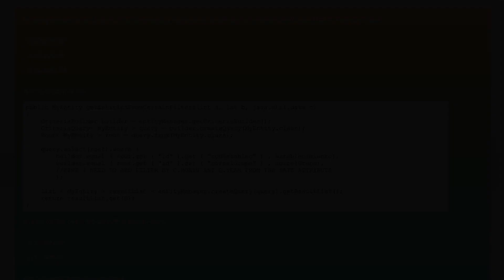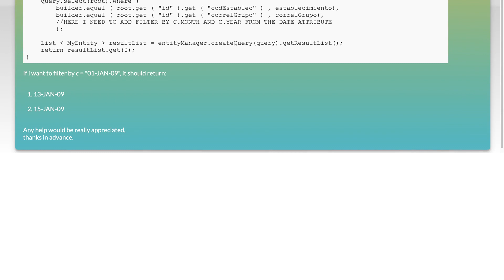CriteriaQuery month and year filter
java: CriteriaQuery month and year filter

Related to: java, spring, oracle, hibernate